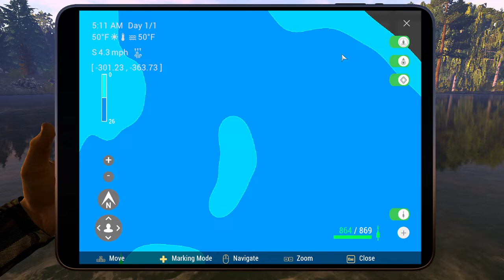Fishkin wit Buc...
[Win/Xbox]: This week we're heading to Mongolia. Join me on the water, as I chase down the Arctic Greyling, Baikal Omul, Humpback Whitefish, Common Dace & Ide. Join me on the Selegne River or just stop by and sit a spell...

Join the audio for, FWB, on our discord server, under the "Hang out wit Buc" channel  here: